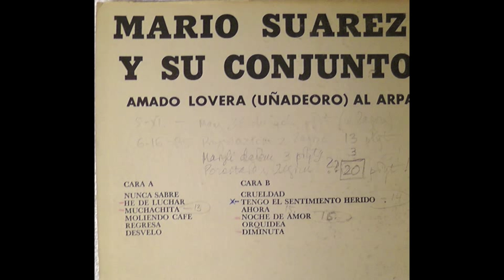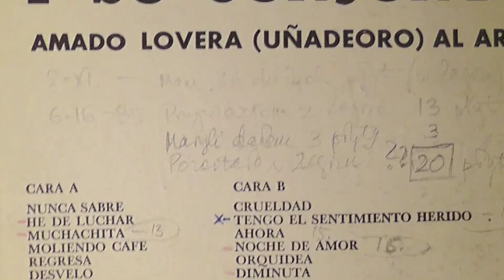Mario Suarez - Tengo El Sentimiento Herido LP!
Tengo El Sentimiento Herido - Mario Suarez (Discos Velvet) LP!